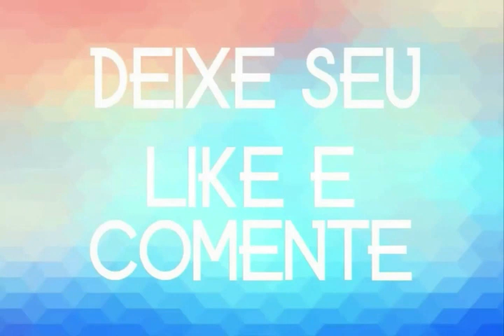OS BOYS FORROZEIROS 2020